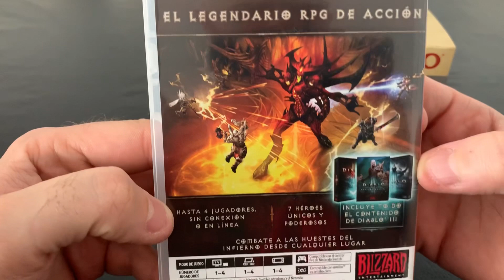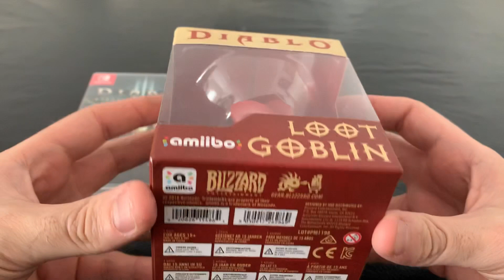Unboxing ARGENTO Loot Goblin Amiibo Diablo 3 (Eternal Collection) para Nintendo Switch y Switch Lite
Bienvenidos a un nuevo unboxing en el canal y en esta oportunidad le toca el turno al amiibo del juego Diablo 3 Eternal Collection para Nintendo Switch

Espero les guste el video y como siempre... si les gusto denle un fuerte Like y subscríbanse para estar siempre avisados de cuando subo un nuevo video al canal!

Y para que este canal crezca por favor COMPARTAN con sus amigos!

Gracias infinitas a todos